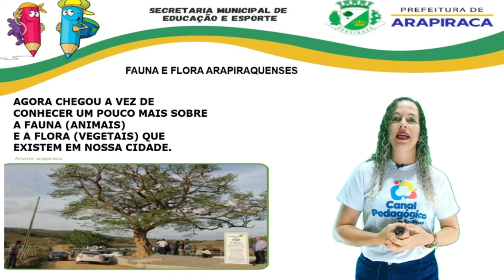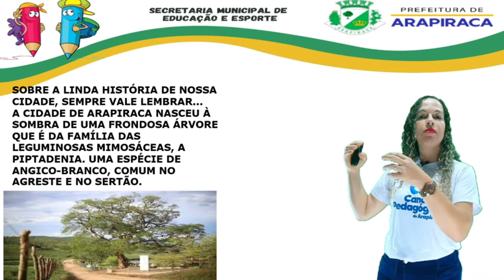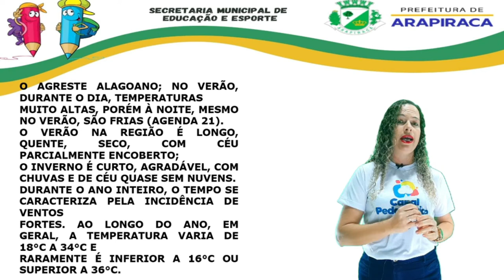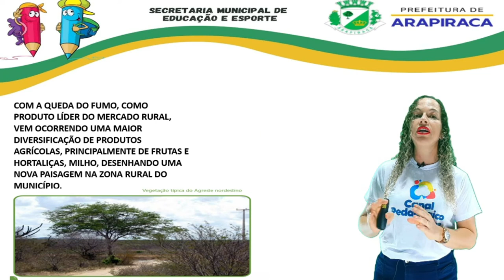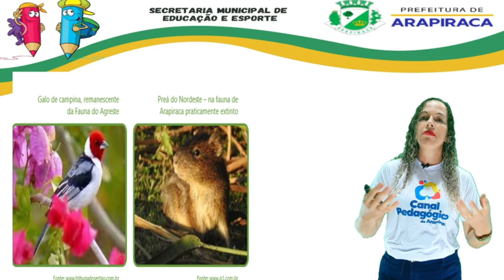Capitulo 4 - Aula 2 - Fauna e flora arapiraquenses